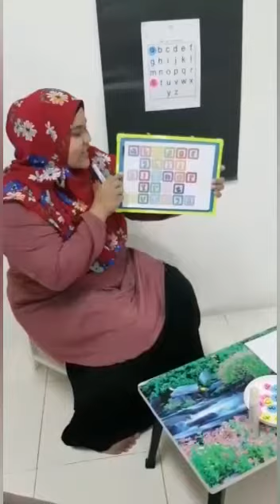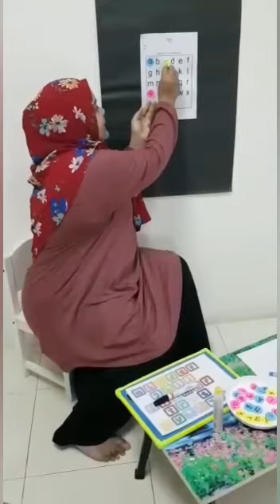ANAK BIJAK bersama EXCEL KIDS 4 Tahun - Bahasa Melayu (Mengenal a - z)